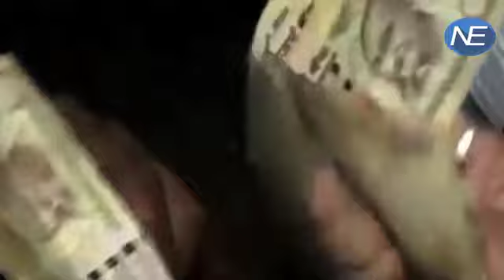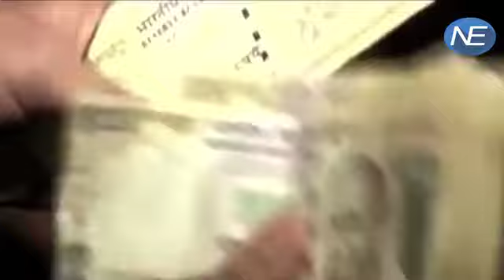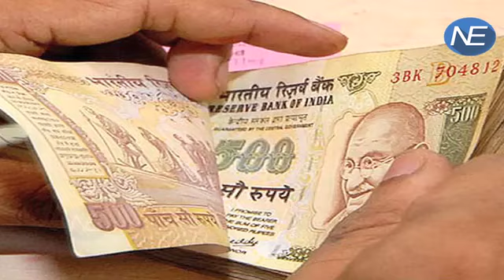Note Ban के देश को मिलेंगे अनगिनत Benefit। Must Watch !!!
Historical reform in India which was announced on 08th Nov, 2016 of banning the Rs. 500 & 1000 note is being welcomed across the country. The revolutionary move was appreciated even by the World Bank and many leaders across the world and Indian corporate big wigs.